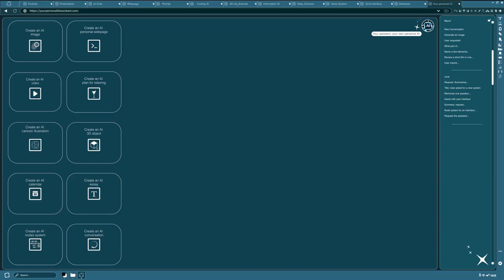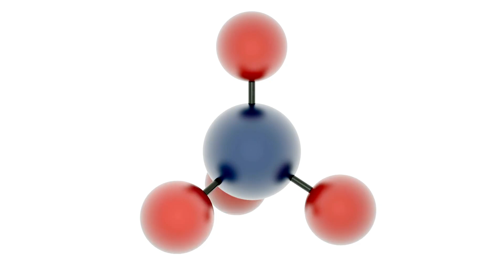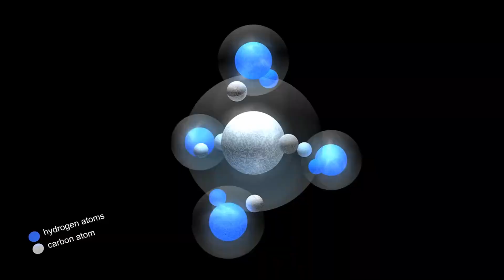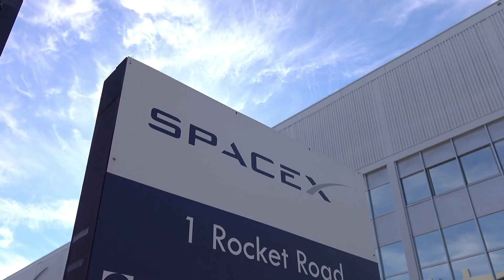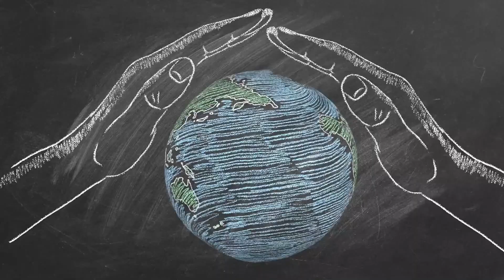The Search for Life on Mars What Are We About to Discover?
The text is a rich and comprehensive exploration of the possibilities and discoveries related to the search for life on Mars, raising scientific, historical, and philosophical questions. It highlights the role of space missions in investigating the planet's past, which once had abundant water and may have been habitable.

The narrative outlines historical milestones, from early telescopes that fueled the imagination of Martian civilizations to modern missions led by rovers like Curiosity and Perseverance. It delves into technological advances that make studying Mars possible, such as the use of the Ingenuity helicopter, and examines the accumulated evidence, such as water-formed minerals and intriguing methane detections.

Additionally, it discusses the challenges Mars faces, such as its thin atmosphere and lack of a magnetic field, making it hostile to complex life yet potentially habitable for extremophile microorganisms. Astrobiology is presented as the central science in this search, emphasizing the identification of biosignatures—chemical and physical clues that may indicate life.

The text also looks ahead to future prospects, including plans to return Martian samples to Earth and eventually send humans to the planet. More than that, it explores the transformative impact that the discovery of life on Mars would have on science, philosophy, religion, and humanity's perception of its place in the cosmos.

Ultimately, it celebrates the human spirit of exploration, positioning Mars as a symbol of our relentless quest for answers to fundamental questions about existence and the universe. The text not only informs but also inspires, inviting readers to reflect on what it means if we are "not alone."

Você disse: